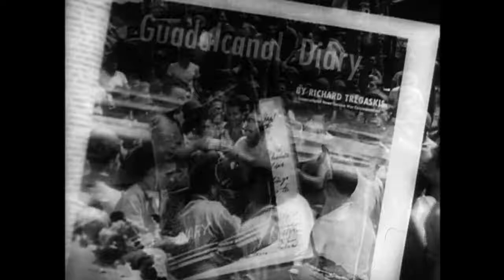GUADALCANAL DIARY ✪ 1943 (Trailer) WW2 War Film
The film recounts the fight of the United States Marines in the Battle of Guadalcanal, which occurred only a year before the movie's release. Guadalcanal Diary is a 1943 World War II war film directed by Lewis Seiler, featuring Preston Foster, Lloyd Nolan, William Bendix, Richard Conte, Anthony Quinn and the film debut of Richard Jaeckel.